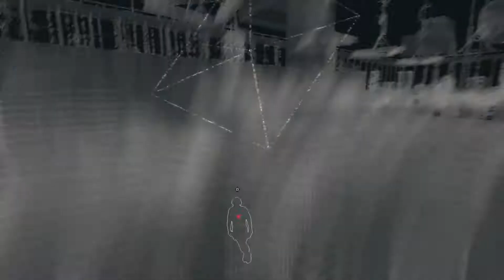Watch_Dogs Let's Play FR Part 19